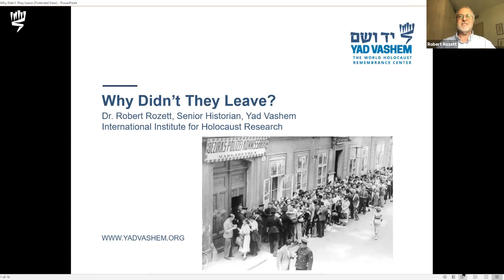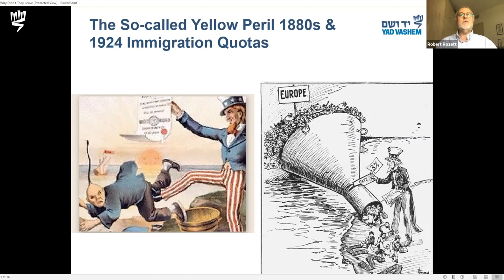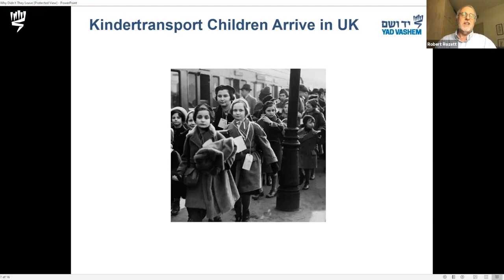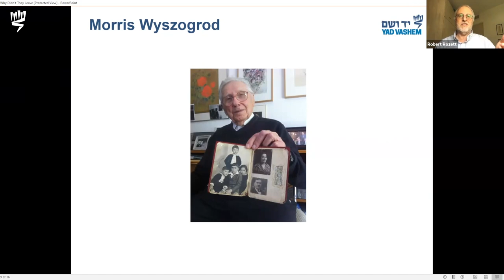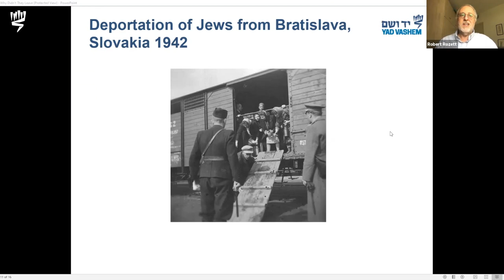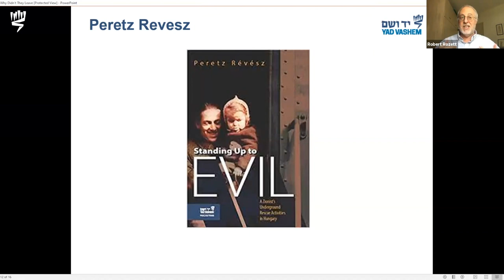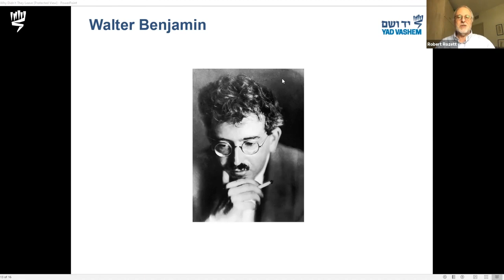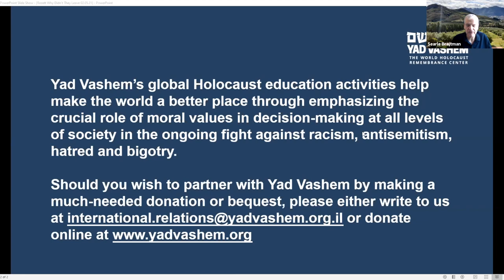Why Didn’t They Leave? Flight and Rescue during the Holocaust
Why did so many Jews become trapped in the areas that came under the domination of Nazi Germany and its partners?  Why didn’t many more flee? This lecture addresses the situation Jews were in before the war in Greater Germany, and the advent of mass systematic murder, as well as afterwards in several different countries where the Holocaust unfolded. Join Yad Vashem Senior Historian Dr. Robert Rozett as he explores why flight was far from simple, whether because of bureaucracy, especially before the war, or the dangers involved in flight during the war.